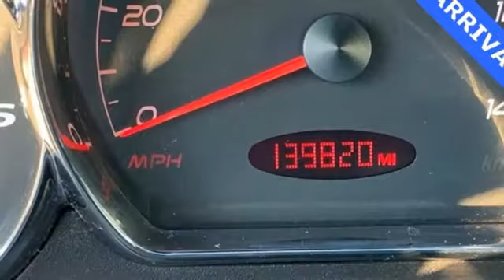Used 2006 Pontiac G6 Atlanta Duluth, GA MSO367B - SOLD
Year: 2006
Make: Pontiac
Model: G6
Trim: GT
Engine: 3.5L V6 SFI
Transmission: 4-Speed Automatic with Overdrive
Color: Black
Interior: Ebony
Mileage: 139820
Stock #: MSO367B
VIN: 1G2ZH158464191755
2006 Pontiac G6 GT CARFAX One-Owner. 3.5L V6 SFI. 21/29 City/Highway MPG

Address:
5785 Peachtree Ind Blvd